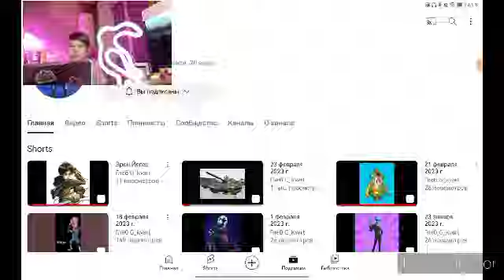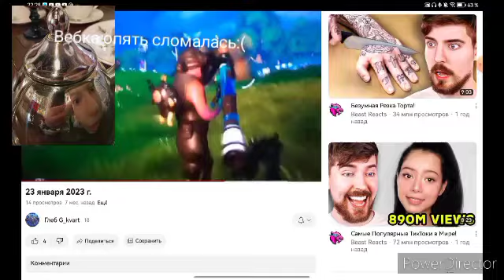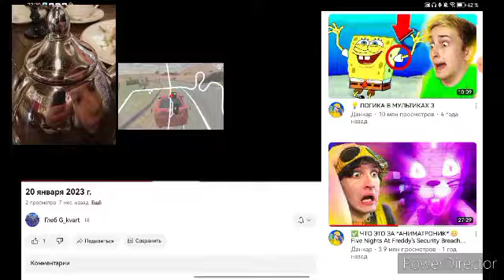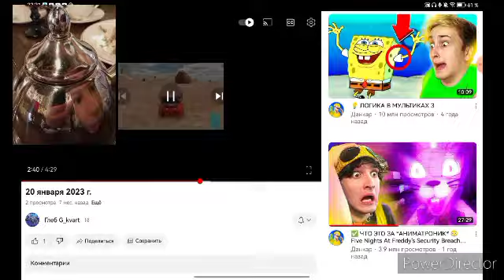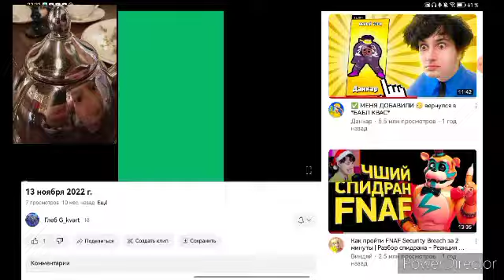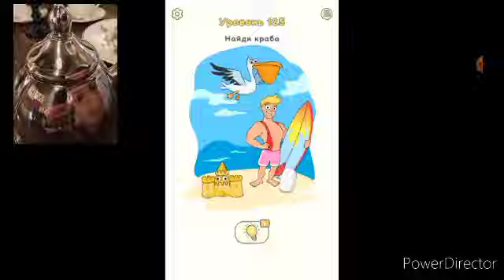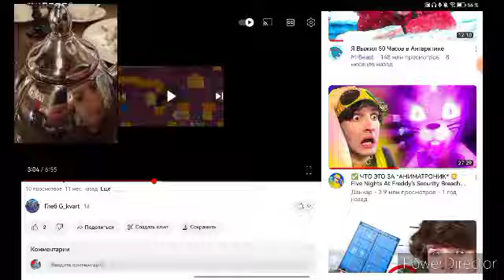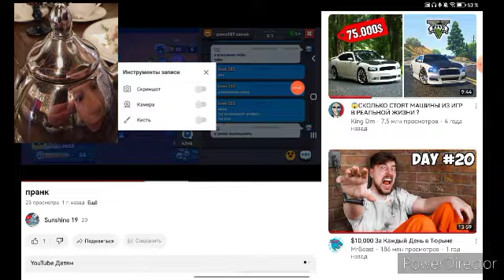Смотрю канал друга! Не Кринж